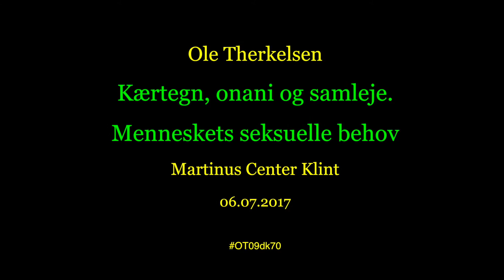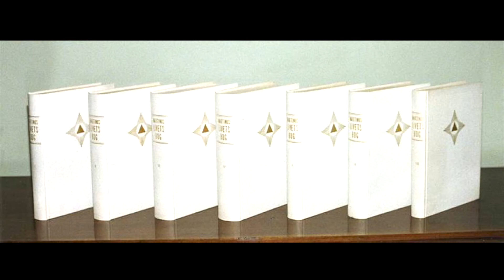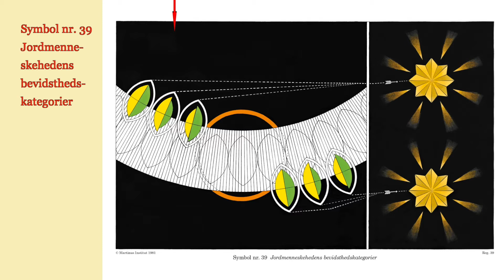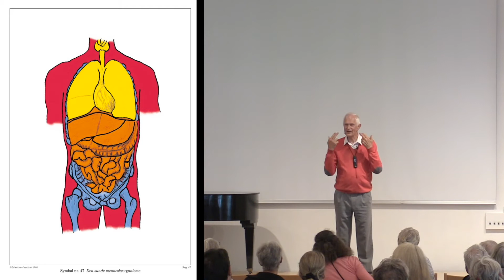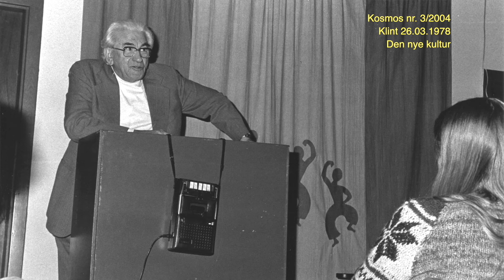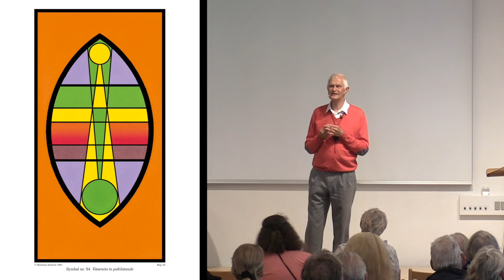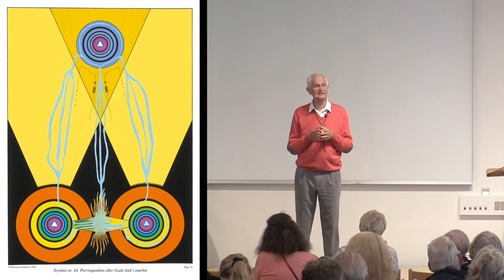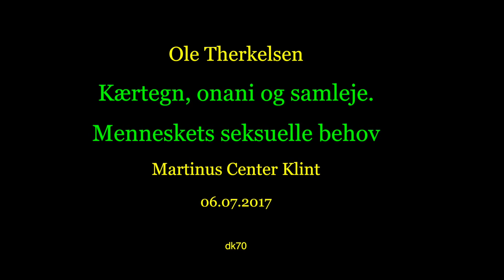dk70. Menneskets seksuelle behov. Kærtegn, onani og samleje, Martinus Center Klint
dk70. Kærtegn, onani og samleje. Menneskets seksuelle behov, fortalt af Ole Therkelsen i Martinus Center Klint  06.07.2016
Video er redigeret af Ole, fotos, tekst, symboler og billeder er indsat.

SYMBOLER er gengivet med tilladelse fra

Symboler copyright Martinus Institut, Mariendalsvej 94-96, 2000 Frederiksberg
dk60, dk70, dk78